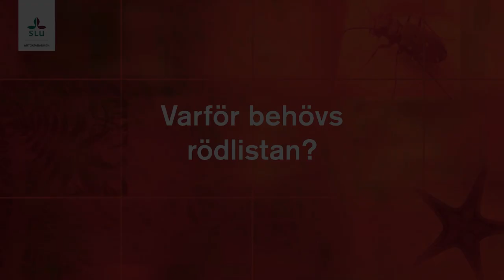Varför behövs rödlistan?